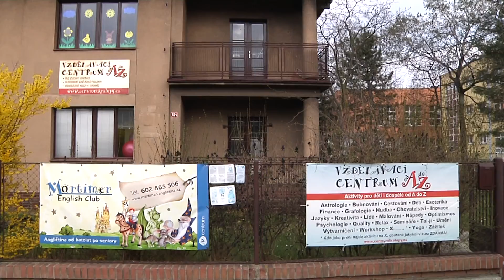Kralupy TV: AZ centrum se loučilo se zimou (9. 4. 2014)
Děti z AZ centra se loučily se zimou.